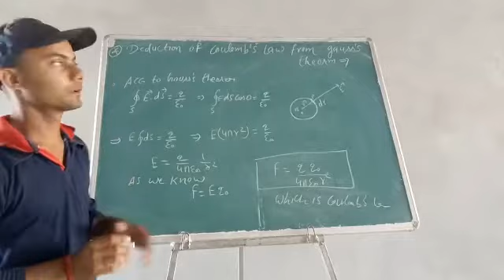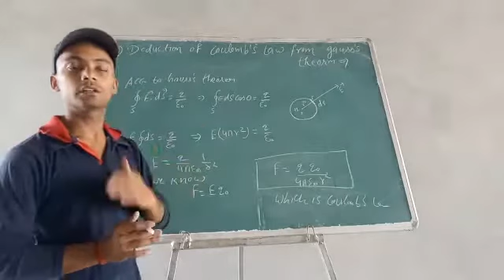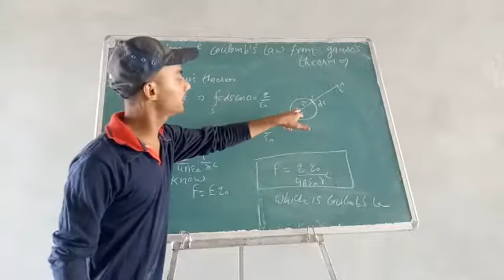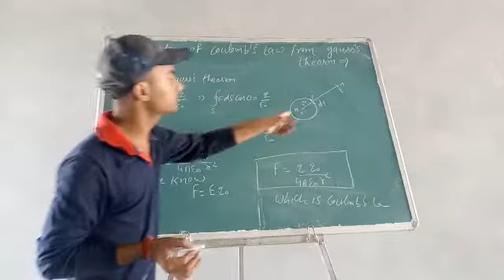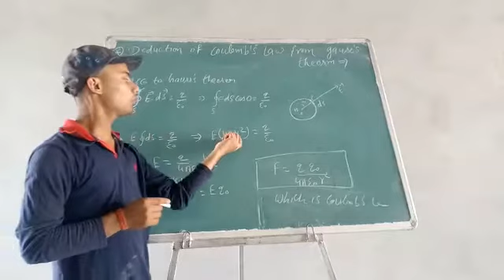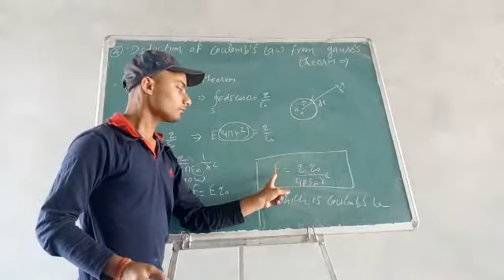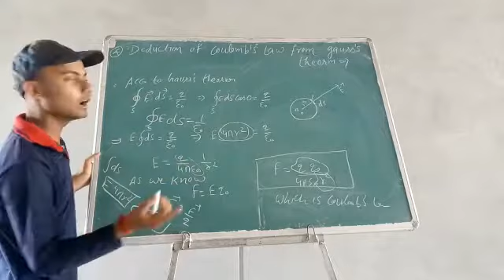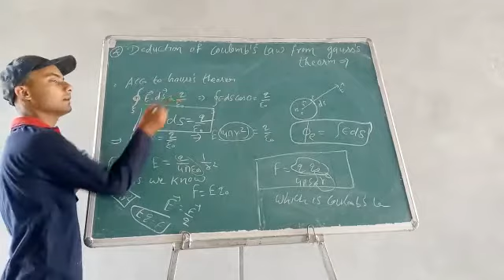10+2 Class Physics unit-1(electrostatic) Topic-Deduction of culamb law from gauss law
Video from Terlock sir